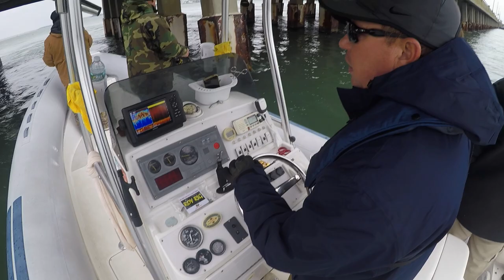Oh Yeah! - Rt.50 Rockfishing - November 13 2017 - Fishing Ocean City, Maryland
Fun, final afternoon of fishing mostly at the Rt.50 bridge in Ocean City, Maryland with buddies: Mark, Tim, Doug and Derek.

Title: Grange Party
Artist: Huma-Huma
Genre: Country & Folk

Title: Succotash
Artist: Silent Partner
Genre: Country & Folk

Title: Sioux Falls
Artist: Silent Partner
Genre: Country & Folk